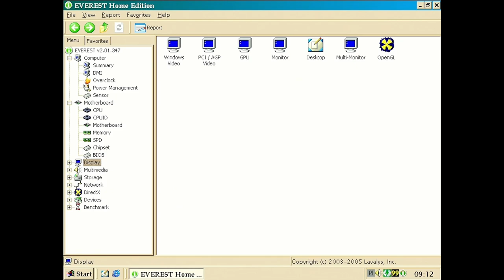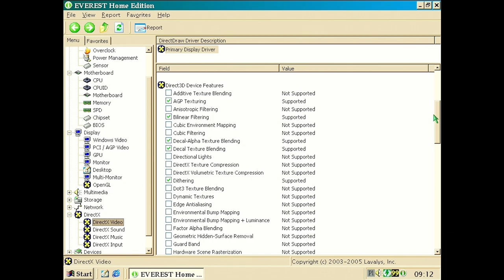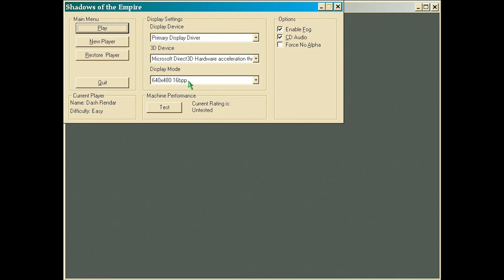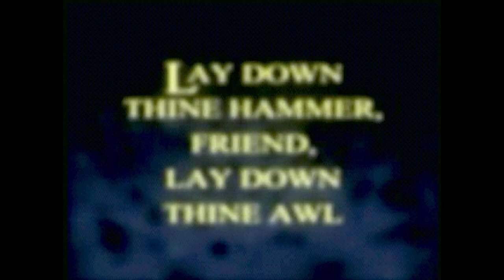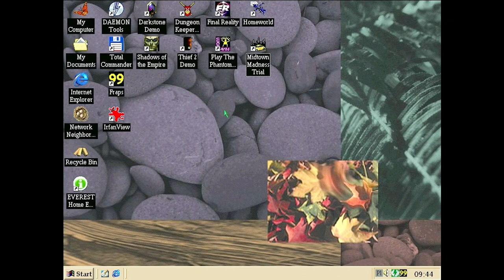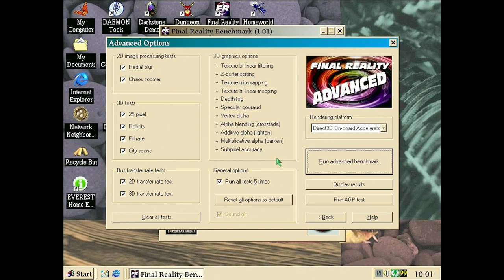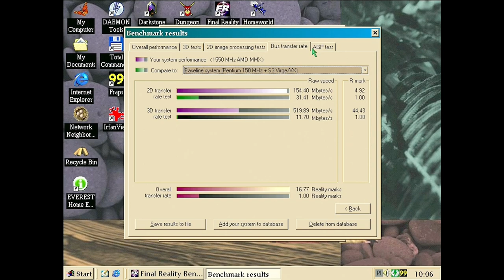Intel i740 tested in Final Reality and games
PC Specs:
CPU: AMD Athlon XP 1700+ 1.47 Ghz
RAM: 512 MB SDRAM PC133
Motherboard: MSI MS-6511
Motherboard chipset: VIA KM133A
Soundcard: Creative Labs Sound Blaster Audigy 2 ZS SB0350
HDD: Samsung 80 GB IDE 7200 RPM 8 MB Cache
OS: Windows 98SE

Timestamps:
0:00 Hardware specs
1:52 Darkstone
8:18 Star Wars Shadow of The Empire
15:37 Thief 2
20:45 Star Wars The Phantom Menace
29:17 Midtown Madness
31:14 Homeworld
37:09 Dungeon Keeper Direct3D
43:11 Final Reality

I used for soundcard WDM driver because VXD one caused problems with sound.